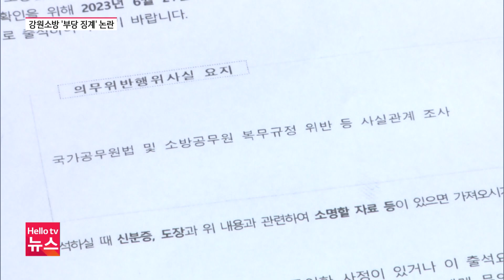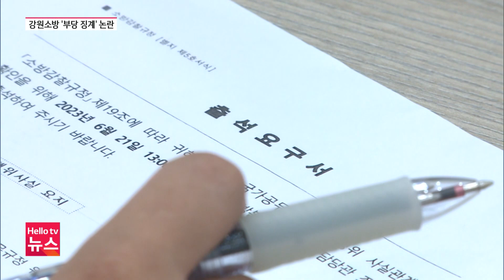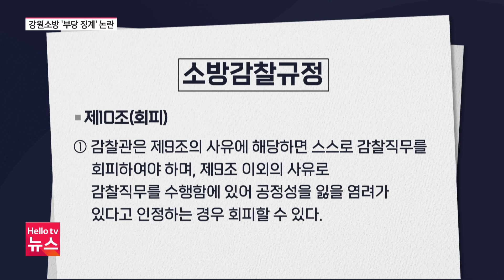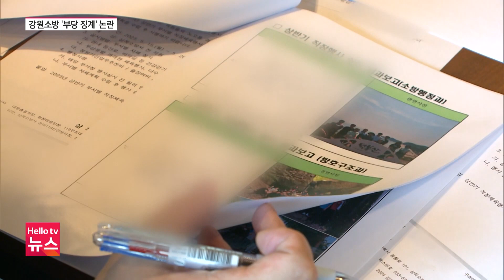해양정화활동했는데...강원소방 '부당 징계' 논란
지난 5월 삼척에서 발생한 소방관 순직 사고와 관련해 함께 해양정화활동에 나섰던 팀원들이 징계 위기에 처했다는 소식 전해드린 바 있습니다.
징계 대상자들은 물론 공무원노조 강원소방지부도 "징계 사유가 부당하다"라며, 재조사를 요구하고 있습니다.

그런데 헬로TV뉴스 취재 결과 강원소방본부가 해당 팀원들에 대한 조사 과정에서 "의무위반행위에 대한 사실 요지를 고지하지 않는 등 절차적 하자가 있었다"는 주장이 제기됐습니다.